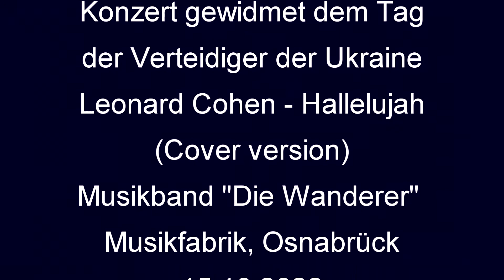Leonard Cohen - Hallelujah, Die Wanderer (Cover version)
Konzert gewidmet dem Tag der Verteidiger der Ukraine.
Musikband "Die Wanderer", Musikfabrik Osnabrück, 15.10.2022.
Kamera und Schnitt: Lev Silber